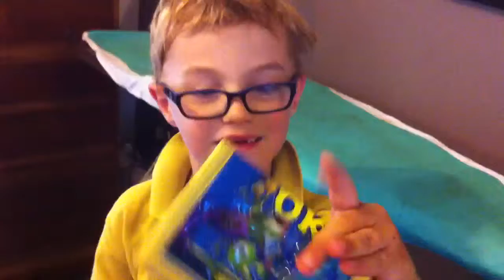Finn's 5th birthday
Granny and Grandpa's presents